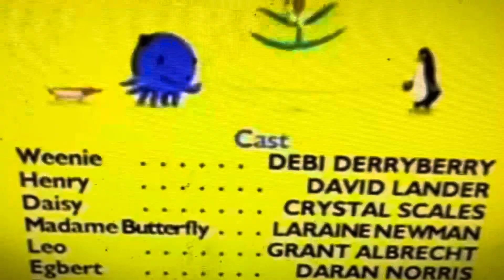Oswald ending with SpongeBob SquarePants